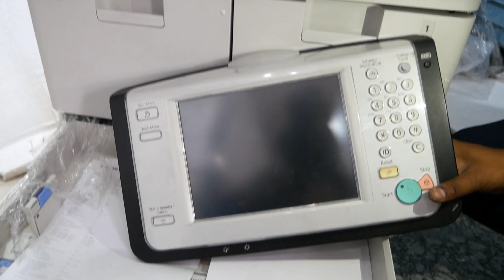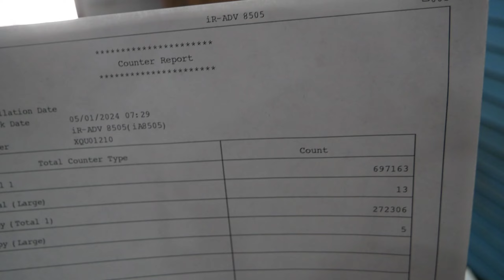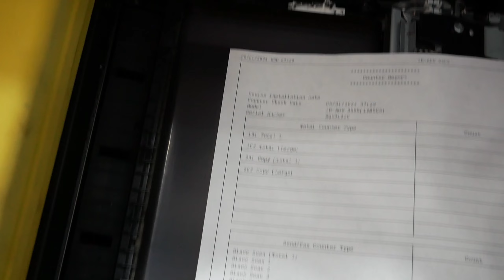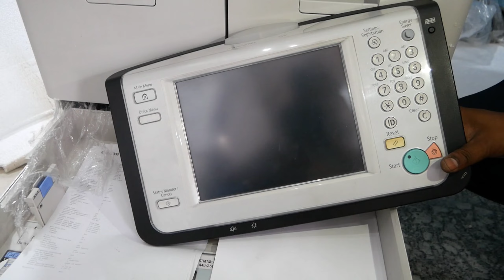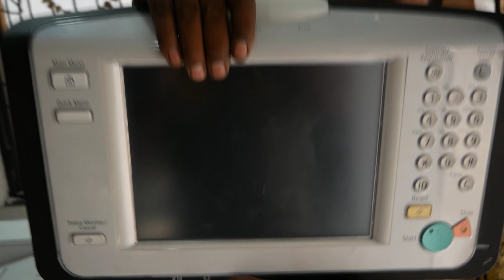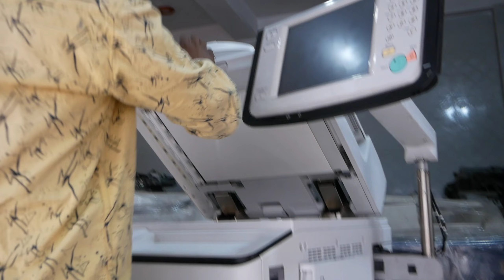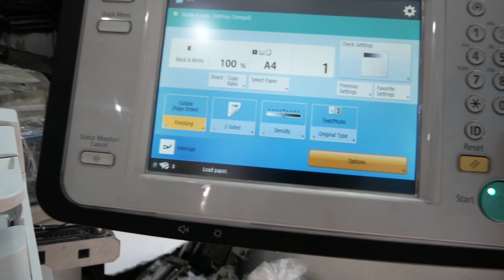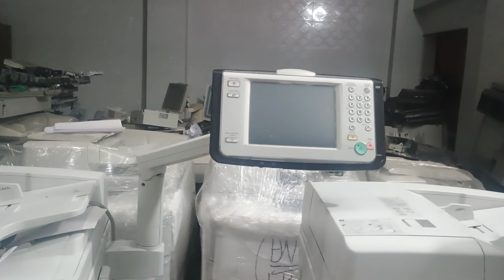canon advance 8505 Unboxing and fittings!! speed test, print quality,scanning speed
hello dosto is video me main complete unboxing ki hai canon advance 8505 machine ki
to agar ap is machine ke bare me janna chahte hai to app is video ko complete dekhna chahiye. jisse app decide kar ske ki apke liye kaun si machine best hai.